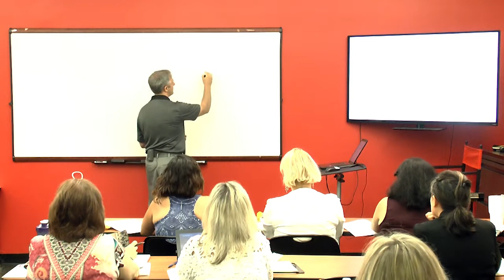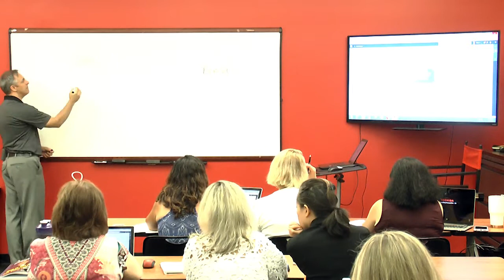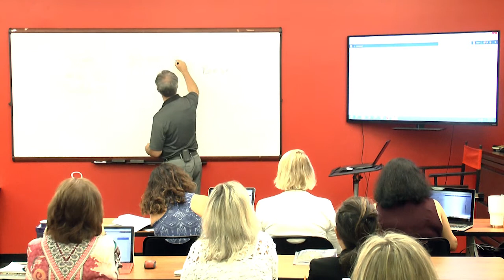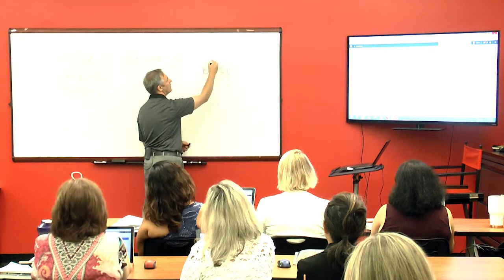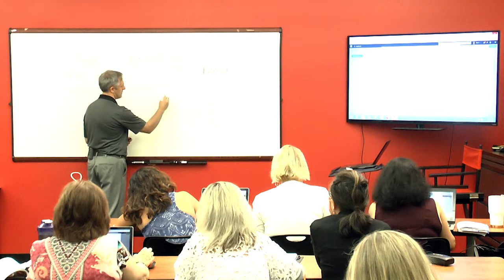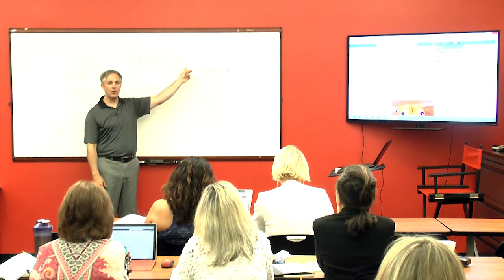Real Estate Agent Marketing, Facebook and Video Class | Week 2 of 6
The 6-Week, 12 Hour course covers the following topics including the actual step-by-step instructions on the video. Ordering the workbook is recommended. The worksheets, coupled with the video series, guides you through how to setup and use both Facebook and Video to grow your Real Estate Business and Lead Generation. By the end of the 12-Hour course you will have the kind of online growth system that only Ad Agencies have.

Week #2 -- Available - 8/20/2018
Realtor Facebook Changes Now and in Oct.
Why Take the Time to Do What I'm Telling You to Do?
Posts vs. Dark Posts
Post Boosting vs. Ads via the Manager
Different Ad Types and When to Use Them
Regular vs. Retargeting Ads
Account Spending Limit
FB Post Setup, Launch, Leads, Convert Worksheet
Create Custom Audiences
Email Lists
Video Views
URL's Visited
Page Engagement